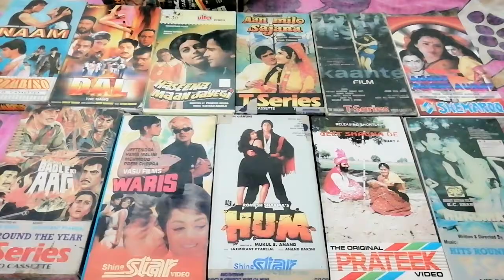vcrytouch old VHS cassette for sale contact number +91 9899994486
vcrytouch old VHS cassette for sale
Apni yadon ko taja kare or share Karen 📼👆❤️🎈🎈🎈